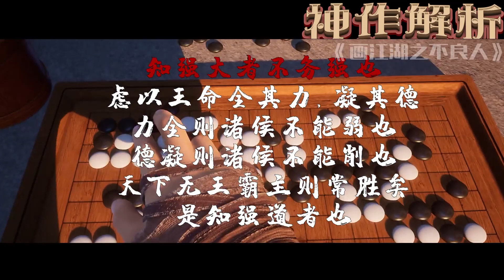文戏封神的一集！回收第三季隐藏伏笔？硬核解析《不良人6》第11集的层层细节！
👉👉《陈家出了个秀才》分享最新原創原作視頻！
💟💟歡迎留言討論或者有什麼想看的視頻盡情留言！